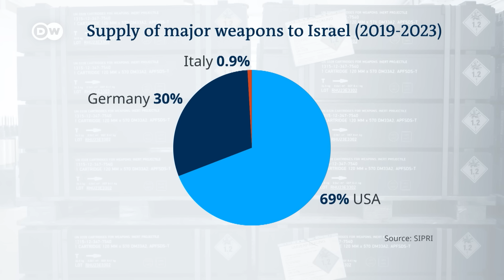Why Nicaragua is dragging Germany before the International Court of Justice | DW News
Hearings began today at the International Court of Justice in the Hague where Nicaragua is claiming that Germany is "facilitating the commission of genocide" in the Gaza Strip. Nicaragua is arguing that Germany is breaching international law by supplying weapons to Israel for its military campaign against Hamas. Germany has rejected Nicaragua's accusations. Israel has also repeatedly denied committing genocide or war crimes in its response to Hamas' October 7th terrorist attacks.

00:00 Background
03:19 Geoffrey Nice, Human Rights Lawyer and Judge
12:36 Lawrence Hill-Cawthorne, Center for International Law, University of Bristol